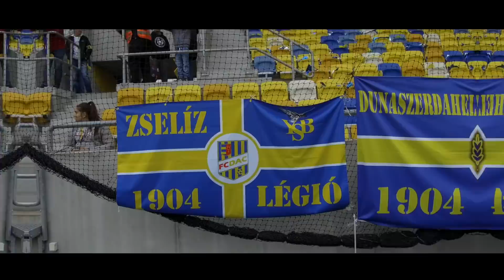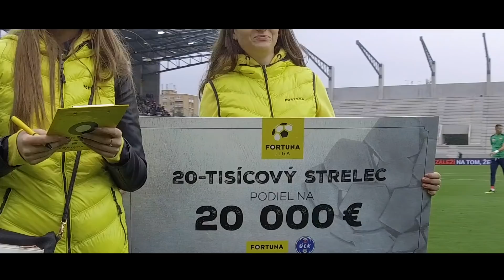DAC-Trnava (3:2) official aftermovie